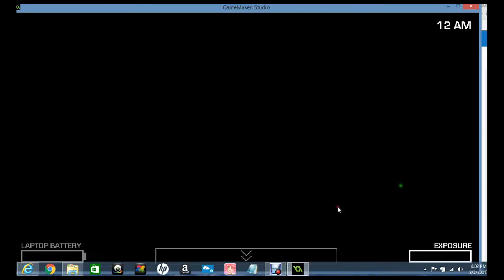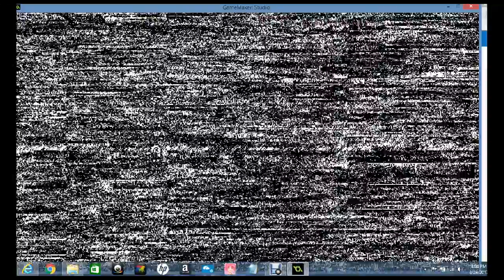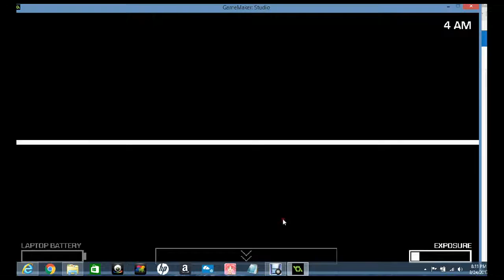One night at flumptys 2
If there is any game u like me to play just say so in the comments